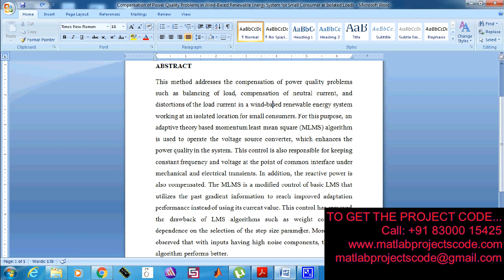Compensation of Power Quality Problems in Wind Based Renewable Energy System-2019-20